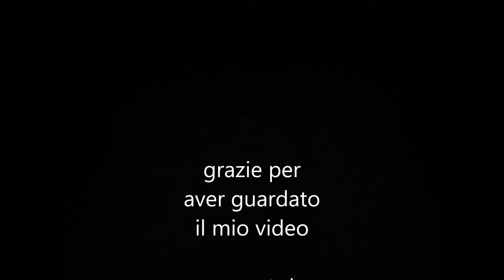elleboro e quello che offre il giardino per questo CENTROTAVOLA INVERNALE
sono andata un'altra volta da Giovanna che mi ha insegnato a fare un centro tavola invernale